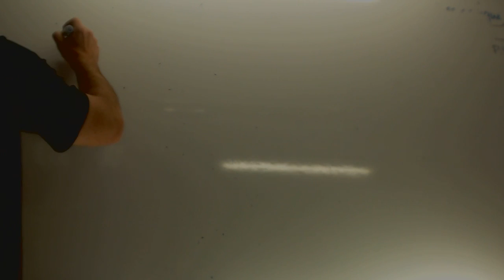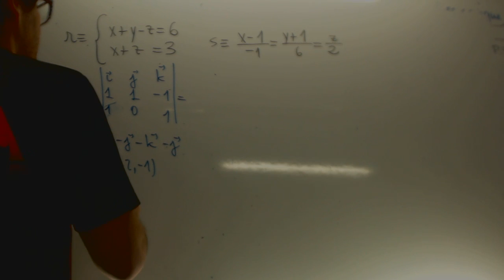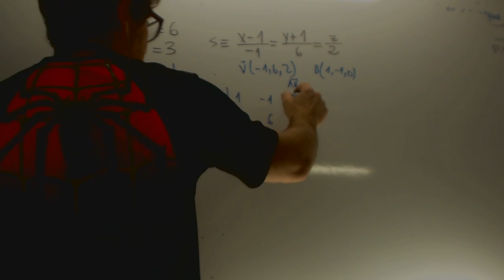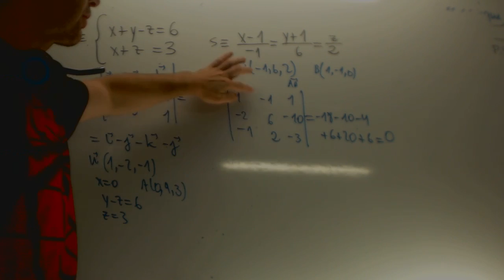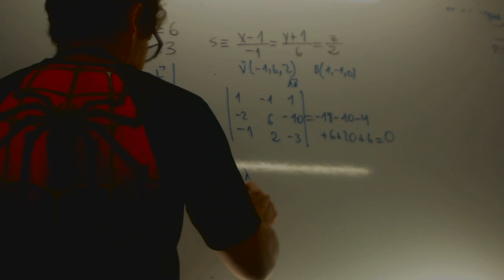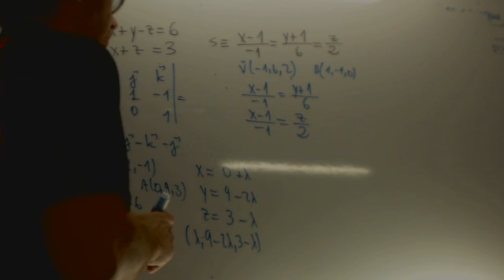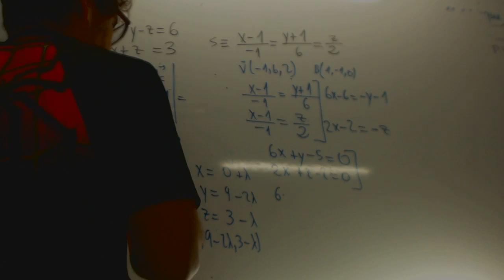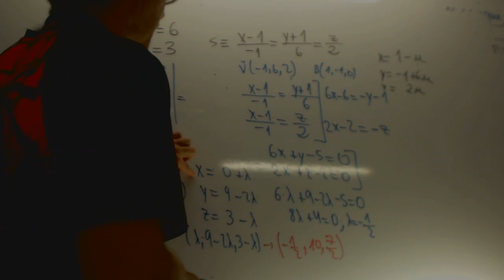MATEMÁTICA S II. 2012. JUNIO. EJERCICIO 4.OPCIÓN B Academia Usero Estepona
MATEMÁTICA